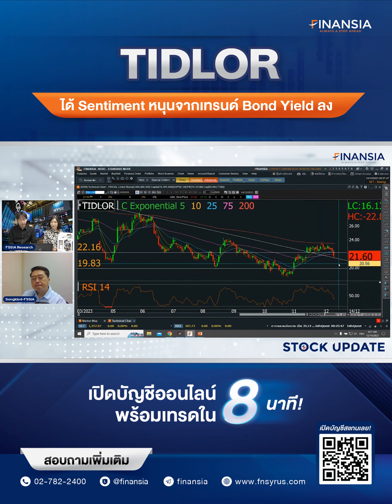🎯 หุ้นเด่น Finansia 14 ธ.ค. 23 : TIDLOR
- แนวโน้มผลการดำเนินงาน 4Q23 คาดว่าจะทยอยเติบโตดีขึ้นต่อเนื่อง ขณะที่คุณภาพสินทรัพย์จะดีขึ้นเช่นกันหลังจากที่ผ่านช่วงแย่สุดใน 2Q23 ไปแล้ว ระยะสั้นได้ Sentiment บวกจากทิศทางดอกเบี้ยและ Bond Yield ที่ปรับลง เราชอบ TIDLOR ในแง่ Coverage Ratio ที่สูงและช่วยจำกัดความเสี่ยงในการตั้งสำรองปริมาณสูง ซึ่งทำให้ Downside ต่อประมาณการปี 2023 ที่คาด -7% y-y และเร่งตัวแกร่ง +21% y-y ในปี 2024 มีจำกัด